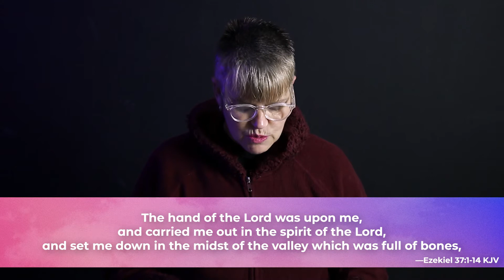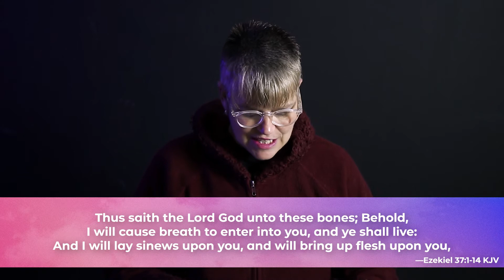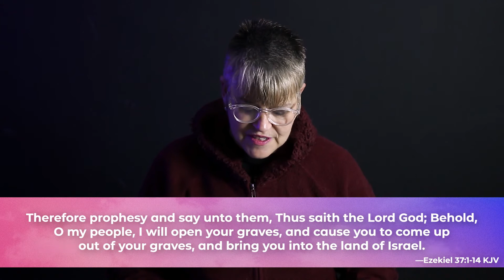Turnaround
A turnaround is a development or change that results in a favourable and beneficial outcome. Divine turnaround is when God steps into a specific situation to reverse the circumstance abruptly, turning it into a positive experience that is beyond human and scientific explanation.